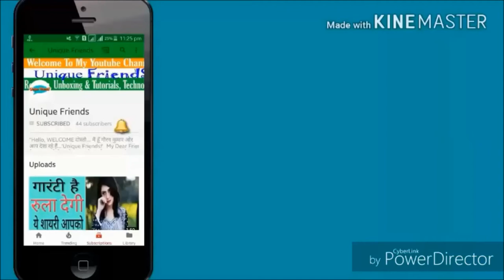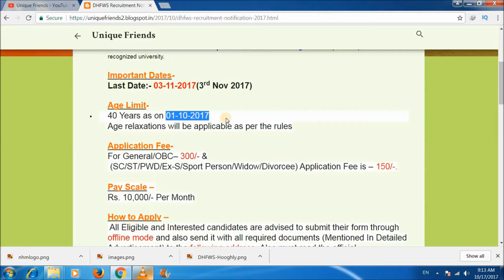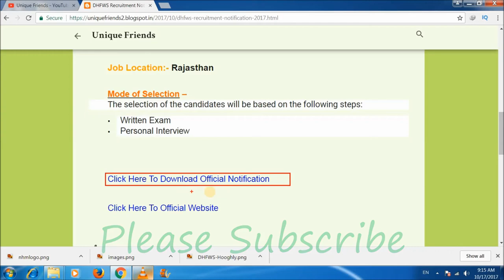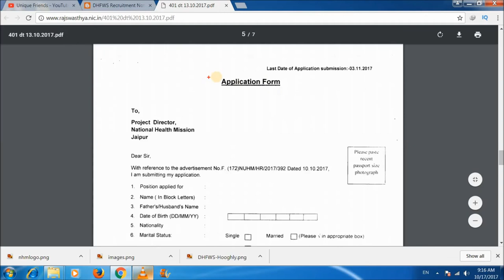DHFWS Recruitment 2017! राष्ट्रीय स्वास्थ्य मिशन में आई भर्ती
नमस्कार दोस्तों..   आज के इस विडियो में मैंने बताया है कि
District Health & Family Welfare Samiti में भर्ती आई है जिसकी सभी जानकारी देने की कोशिस की है
DHFWS Recruitment 2017
National Health Mission Recruitment 2017
District Health and Family Welfare Samiti

धन्यवाद!!

unique Friends
"Uniquefriends"
Gaurav Kumar